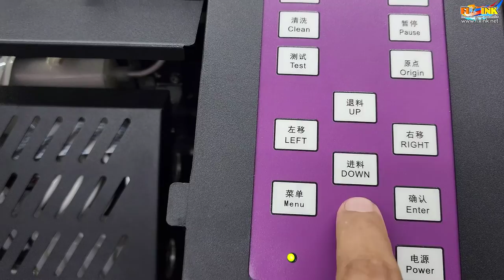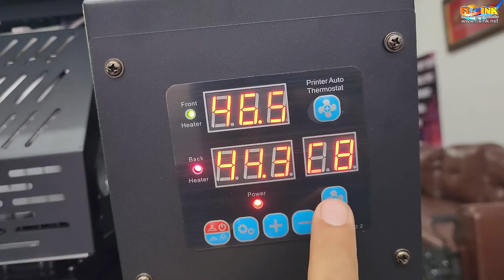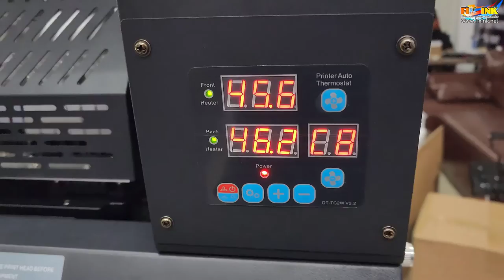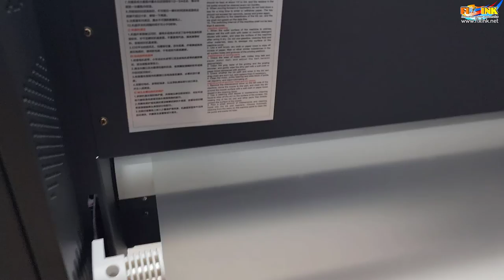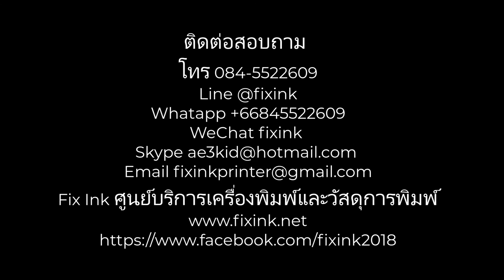DFT DTF 60 cm EP14 แนะนำการใช้งานตัวเครื่อง DTF60cm DX11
วิธีการใช้งานเครื่อง DTF 60cm หัวพิมพ์ Dx11 แบบ 2 หัวพิมพ์รุ่นเครื่องสีม่วงอธิบายการทำงานต่างๆของเครื่อง
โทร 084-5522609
Line @fixink
WeChat fixink
Fix Ink ศูนย์บริการเครื่องพิมพ์และวัสดุการพิมพ์